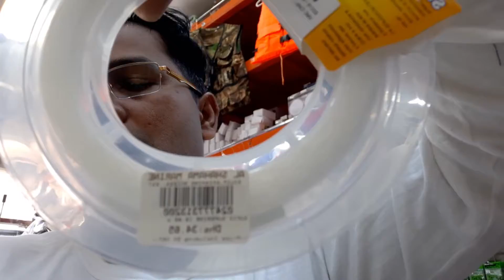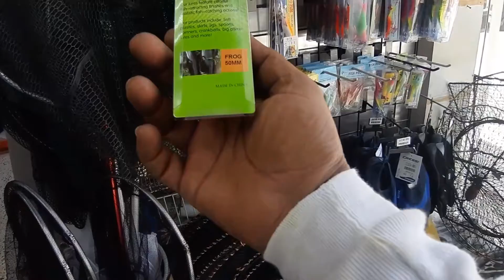প্যান রিল এবং রড এর দাম সমন্দে ধারনা about price penn reel and rod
প্যান রিল এবং রড এর দাম সমন্দে ধারনা about price penn reel and rod...Hello guys!How are you all...My name is Mohammad Alauddin Alai. My country is Bangladesh. My hobby is fishing. From my childhood I have catches many fishes. Then I have come here in UAE for my job. And I have started fishing here too. But at the first time I didn't catch any fish. And than I learn from YouTube. And suddenly I have got an idea to teach some people,So I have created this channel. If you learn something from my video I will be very glad. And I will always try my best. So,If you enjoy my videos than plz plz plzzz SUBSCRIBE my channel really appreciate that. And don't forget to like my videos and if you have any questions comment down below. And share my videos so that video can teach some more people..

Thank you..